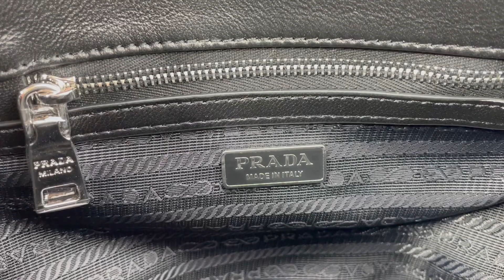Prada Cleo satin bag with crystals